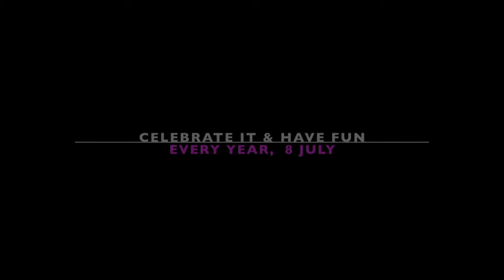International Pajama Hoop Day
Wir (Hannover Hooper) haben den internationalen Tag: "Hoop im Pyjama" ins Leben gerufen! Merkt euch den Termin, immer am 08. Juli eines jeden Jahres :-) Hoop Hoop Hurra & share the Hooplove!